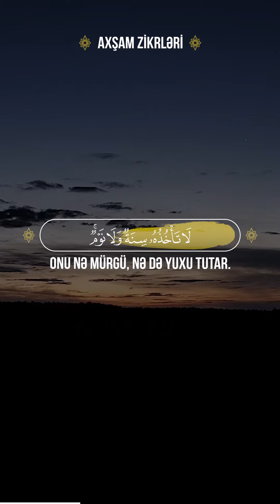Axşam Zikrləri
Axşam Zikrləri -1 | 📖 Bəqərə Surəsi
🎙 Qari -  مشاري راشد العفاسي | Mishary Rashid Alafasy

255 . Allah, Ondan başqa ilah yoxdur, (əbədi) Yaşayandır, (bütün yaratdıqlarının) Qəyyumudur. Onu nə mürgü, nə də yuxu tutar. Göylərdə və yerdə nə varsa, Ona məxsusdur. Onun izni olmadan Onun yanında kim havadarlıq edə bilər? O, (məxluqatın) gələcəyini və keçmişini bilir. Onlar Onun elmindən, Onun istədiyindən başqa heç bir şey qavraya bilməzlər. Onun Kürsüsü göyləri və yeri əhatə edir. Bunları qoruyub saxlamaq Ona ağır gəlmir. O, Ucadır, Uludur.